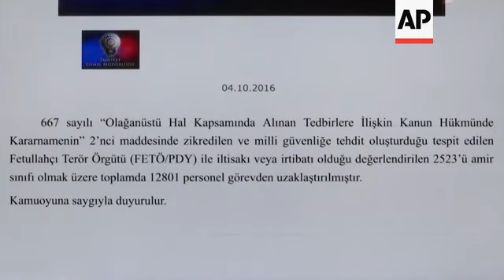Turkey suspends 12,800 police over Gulen links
(4 Oct 2016) Turkish authorities on Tuesday suspended some 12,800 police officers from duty over their suspected links to US-based Muslim cleric Fethullah Gulen, as Turkey pressed ahead with its crackdown following the country's failed July 15 military coup.
In a brief statement posted on its website, the Turkish police headquarters said those suspended were allegedly "in cohesion with or connected to" Gulen's movement.
It said 2,523 of them were police chiefs.
The move comes a day after Turkey's cabinet extended the state of emergency it declared after the coup by a further three months.
Tens of thousands of people have been dismissed or suspended from government jobs including in the military, police, judiciary and the education ministry.
Turkey's main opposition party and human rights groups have accused the government of using emergency powers to clamp down on all dissenting voices - not just the Gulen movement.